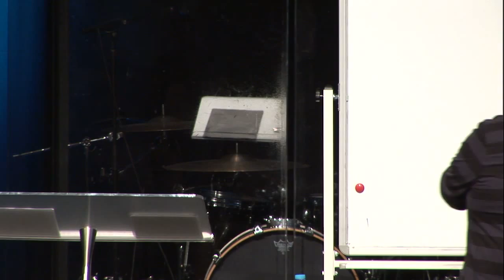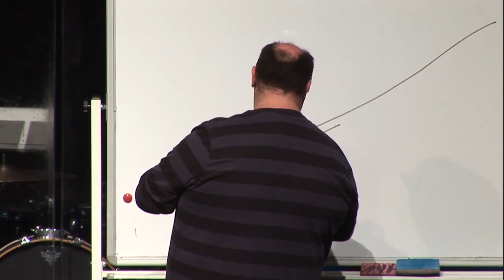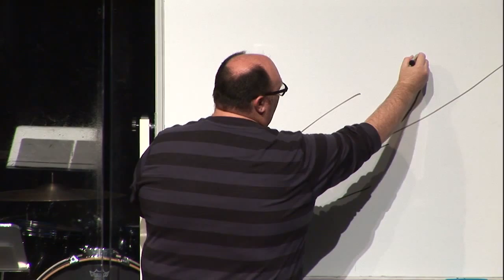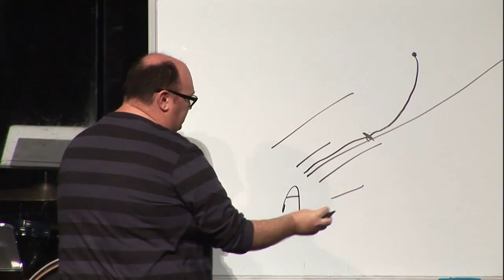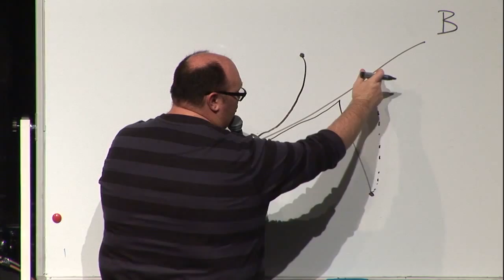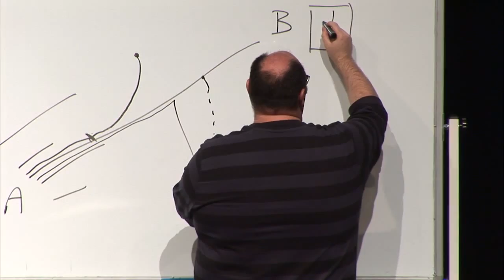Avoiding the Drift - Nathan Bettcher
from the 'Avoiding the Drift' series.
15/11/2015